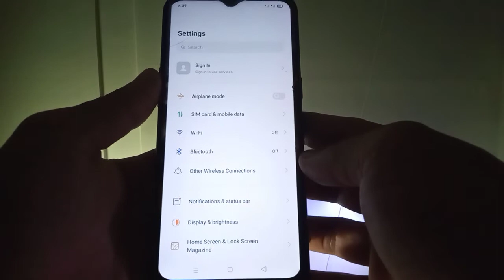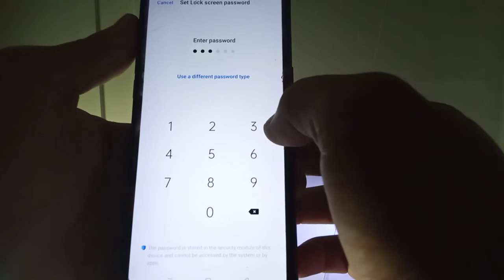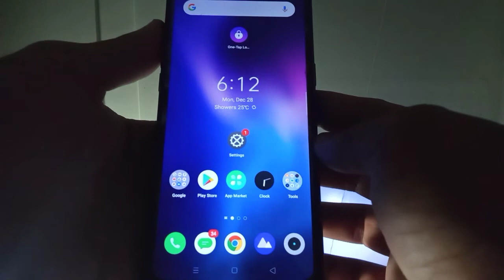How to Set Lock Screen Password in Realme 5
Do you want to secure your Realme 5 mobile phone.  In this tutorial I will teach you how to set screen lock password in Realme 5 mobile phone.

Thanks...